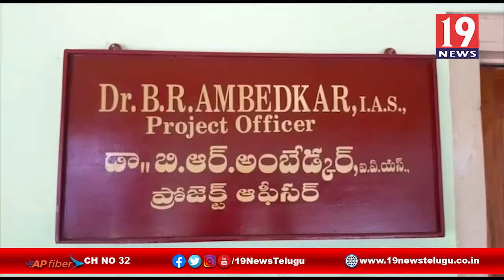లాక్ డౌన్ కారణంగా ఎవ్వరు బయటకు రావద్దు పార్వతీపురం ఐటిడిఏ ఆఫీసర్ - విజయనగరం జిల్లా